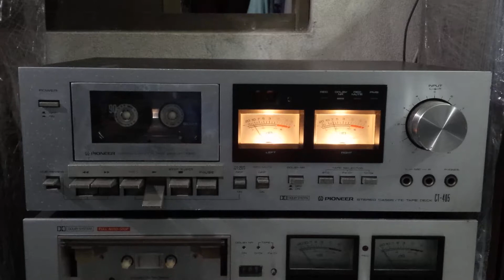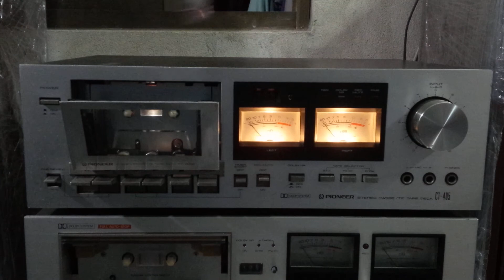pioneer CT-405 _14 july 2018